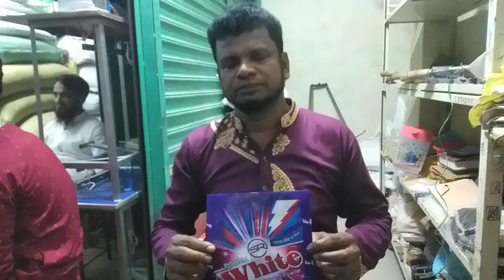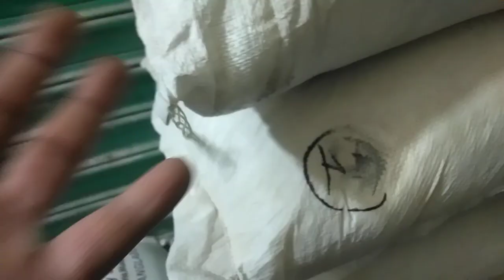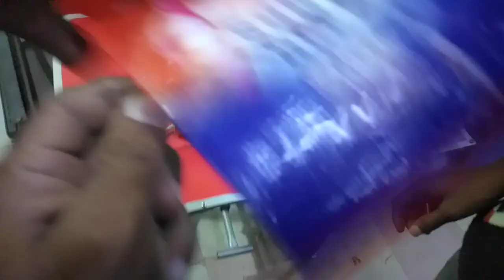চাঁদপুর হাজিগঞ্জ ডিটারজেন্ট পাউডার অর্ডার হল.01639352581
কলম তৈরি মেশিন পাওয়া যায় মোমবাতির ডাইস পাওয়া যায় স্যান্ডেল তৈরি মেশিন পাওয়া যায় ডিটারজেন্ট তৈরি মিকচার মেশিন পাওয়া যায় ডিটারজেন্ট তৈরি প্যাকেট করা হাইডোলিক ঝালাই মেশিন পাওয়া যায় সাবান তৈরি মেশিন পাওয়া যায় আইস ললিপপ সিলিং করা হাইডোলিক মেশিন পাওয়া যায়.01711114704.01639352581